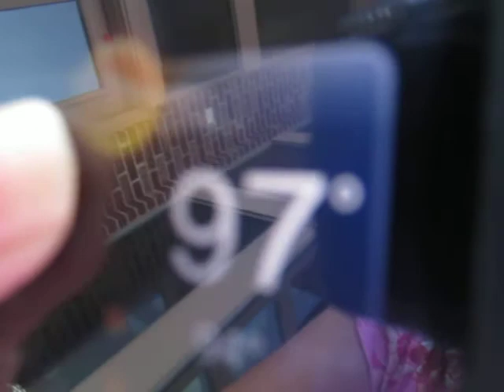Outside with Hallie the cheeky dog + summer plans (:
yuperooo! i'm so excited for the huge summer vacation! please watch the whole thing! i'll give you a free unicorn ;)